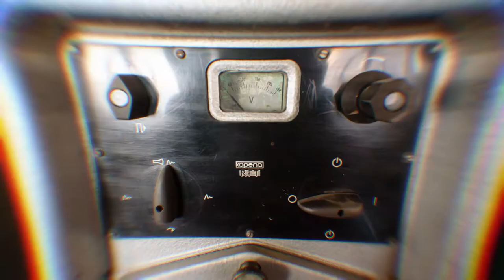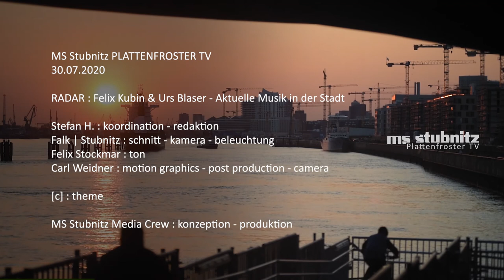Radar - Felix Kubin & Urs Blaser - Zugang zu Musik (2/3) - Plattenfroster TV 8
Teil 2 von 3: Felix Kubin & Urs Blaser über "das Internet, Zugang zu Musik und persönliche Erfahrungen“

Felix Kubin war bereits für die erste Folge am 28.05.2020 als Gesprächspartner zu sehen. Am Abend der Aufzeichnung entstand zudem ein längeres Gespräch mit Urs Blaser "Blo" (Kultur-Kapitän, Teil des Stubnitz-Kunstraumschiff-Gründerkollektivs der 1990er Jahre und Mitbegründer des Motorschiff Stubnitz e.V.).

»FELIX KUBIN begann mit 12 Jahren, seine ersten Tonexperimente auf einem 4-Spur-Gerät aufzunehmen. Danach breitete sich sein Universum kontinuierlich aus und umfasst heute futuristischen Pop, preisgekrönte Hörspiele, elektroakustische Musik, Lecture Performances und Orchesterkompositionen. Seine Musik ist durchtränkt vom Enthusiasmus für disharmonischen Pop, industriellen Lärm und die Avantgardemusik des 20. Jahrhunderts. 2010 widmete ihm die englische Musikzeitschrift WIRE eine Titelgeschichte. In den letzten 20 Jahren hat er viele Alben mit immer wieder überraschenden konzeptionellen Ansätzen veröffentlicht und weltweit Konzerte gespielt u.a. im MoMA PS1, bei Sonar, Transmediale und CTM, Mutek, Unsound, Wien Modern, Märzmusik, Présences électroniques und Ars Electronica. Er bewegt sich zwischen Hoch- und Untergrundkultur, Clubs und Konzerthallen, denn sein Hauptinteresse gilt der Verschiebung von Kontexten und Erwartungen. Zusammen mit Florian Bräunlich gründete er 2018 das Papiripar Festival 'für Pop, Kunst und Rotation' in Hamburg und entwickelte verschiedene Radioformate, darunter das interaktive DJ-Format „Demo Dandies“ (mit Felix Raeithel) und die 20-teilige Radioserie 'Me & My Rhythm Box' im Rahmen der dOCUMENTA 14.«

URS BLASER (Blo) ist Kultur-Kapitän und Teil des 1992er-Gründungskollektivs des Kunstraumschiffes Stubnitz. Vor den 1990er Jahren fuhr er mit dem Medienkunst-Projekt "Radio Subcom" quer durch Europa. Seit 1994 leitet der vormalige Musiker und Tonkünstler (Saxofon & Querflöte, Jazz & improvisierte, elektroakustische & komponierte Musik) als Geschäftsführer und System-Tontechniker den seit 2003 denkmalgeschützten, mobilen Kulturort, der bislang in 22 Städten und 11 Ländern aktiv war. Pro Jahr konnten so seither bis zu 200 Live-Projekte dokumentiert werden und es haben sich tausende Konzerte angesammelt, die im bordeigenen Audio- und Video Archiv schlummern. 2013, 2017 und 2018 erhielt die Stubnitz unter seiner Leitung den hochdotierten Bundeskulturpreis Applaus der Kategorie 1 für kulturell herausragende Livemusikprogramme. Blo administriert, koordiniert und kalkuliert die schiffbaulichen Instandhaltungsmaßnahmen und hält den heißen Draht zu Politik und Behörden.

PLATTENFROSTER TV : RADAR - Felix Kubin & Urs Blaser

Stefan H. : koordination - redaktion
Falk | Stubnitz : schnitt - kamera - beleuchtung
Felix Stockmar : ton
Carl Weidner : motion graphics - post production - camera

[c] : theme

*Herzlich willkommen zu unserem Format "Plattenfroster TV" produziert von der Stubnitz Media Crew, präsentiert von klub forward. Eine zweiwöchentliche Live-Sendung mit Artists und Gesprächsgästen aus Kunst, Kultur und Gesellschaft. Dazu gibts Einblicke ins Kulturschiff, Industriedenkmal und Clips aus dem Medienarchiv.